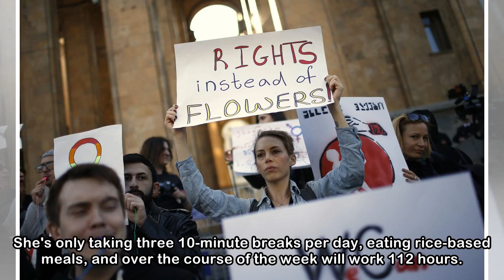Woman sewing 16 hours a day in week-long protest highlighting workers' conditions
HANNAH BARTLETT Last updated 11:14, April 23 2018 After her first day-and-a-half of work, her shoulders ached, her knee was sore from pushing the sewing machine pedal, and she was struggling the threa...